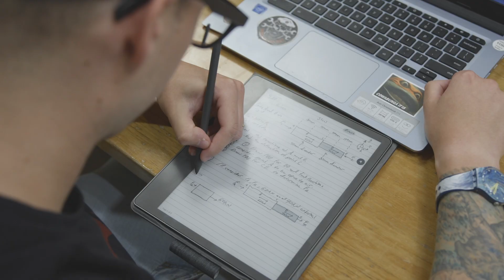David Almeida ’27: A Cornell Story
Drawing from his experiences in the Navy and the Sea Cadets, David Almeida '27 has mastered the power of teamwork, resilience, and service. Now, as a student in Cornell Engineering, he's creating safer, more efficient systems that protect lives.

Supported by Cornell’s veterans network, David has found a strong sense of camaraderie among his peers — united by shared values and experiences. This is his Cornell story.